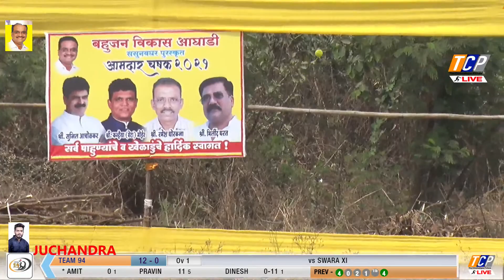TEAM 94 vs SWARA XI RAJAVALI / AAMDAR CHASHAK 2021 / SASUNAVGHAR